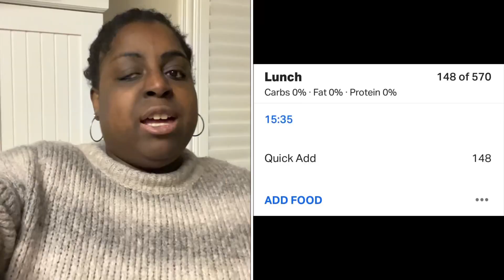VLOGMAS 2022 DAYS 11 - 12 | OUT & ABOUT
Today Is Vlogmas days 11-12. We go out and about and I show you what I eat in a day to keep on my weight loss journey but it’s still a struggle to keep to my calories.

My uploads and posting schedules will be EVERYDAY UNTIL CHRISTMAS FOR VLOGMAS so please keep an eye out for my videos by hitting the Like button and of course the Subscribe to watch my videos.

To get notified when I post just click on the bell for my daily uploads.